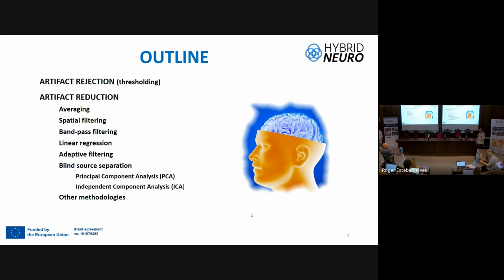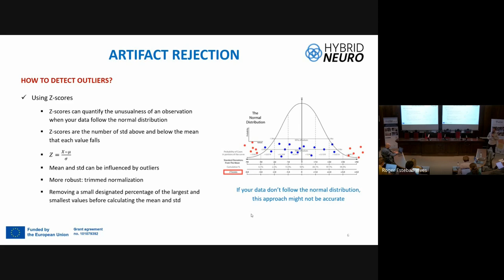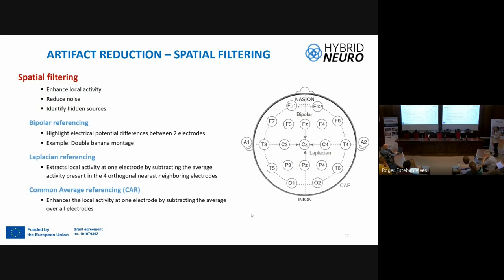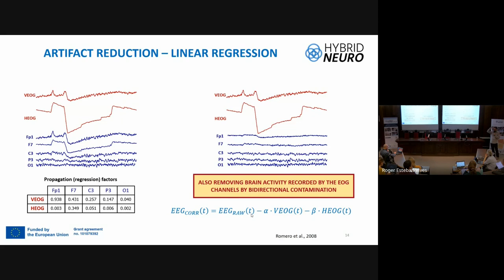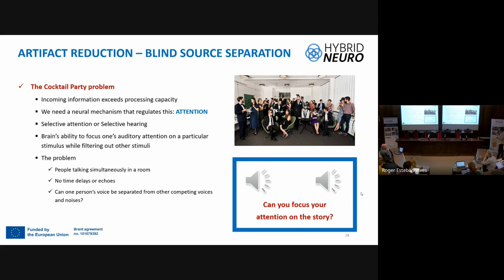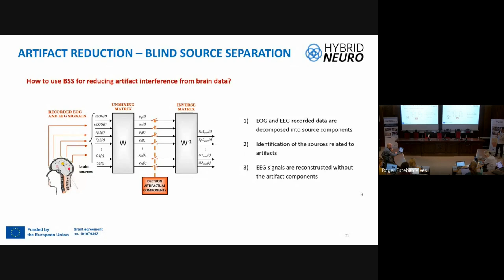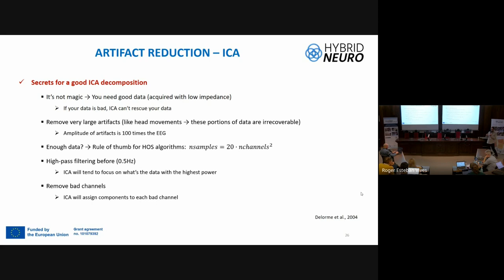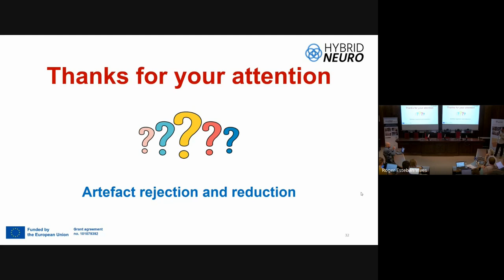BCN24 - Presentation 2: Artefact rejection and reduction by signal processing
Video recording of presentation titled "Artefact rejection and reduction by signal processing" presented by Alejandro Bachiller. This presentation was part of the HybridNeuro project's workshop "BCN24: A journey into brain activity", which was held at Universitat Politècnica de Catalunya (UPC) in Barcelona, Spain, from February 6th to 9th 2024.